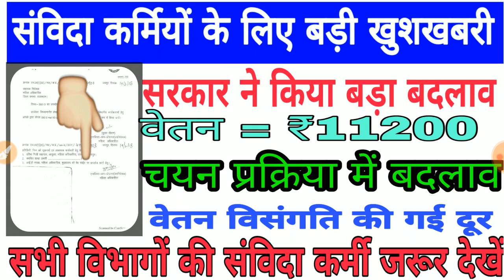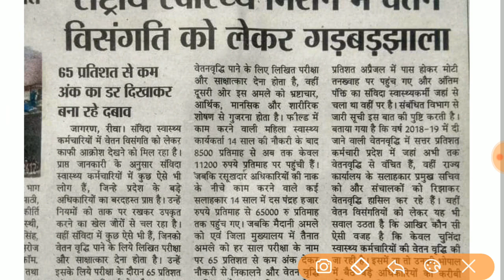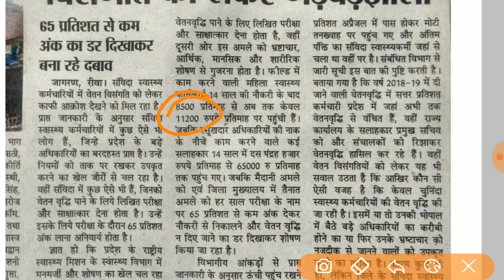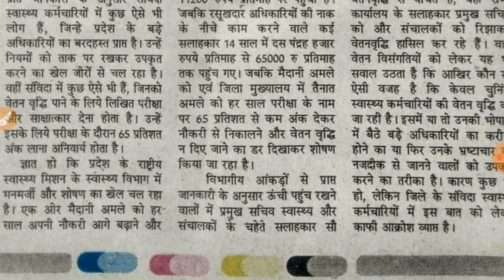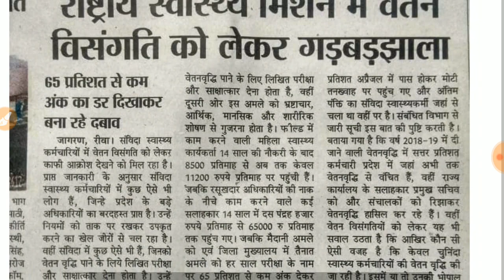संविदा कर्मचारियों के लिए बड़ी खुशखबरी// वेतन विसंगति दूर //अब बढ़ेगा वेतन// चयन प्रक्रिया में बदलाव